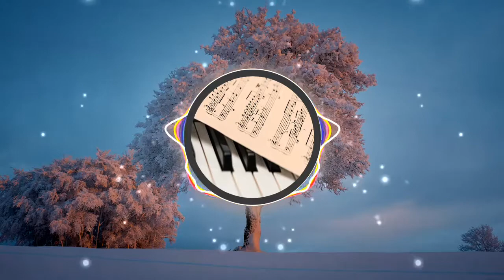🎵🎵 🎼🎼 Tempest - Darren-Curtis 🎼🎼 🎵🎵 [🆓FREE🆓 👉👉 - No Copyright Music] ✅👍✅👍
Vivir con felicidad puede hacer que tu bienestar aumente considerablemente.

Créditos

Epic Trailer Music "Tempest" Royalty Free de Darren-Curtis

Music: Tempest - Darren-Curtis.

Créditos Visuales

Visuals made using and by creators